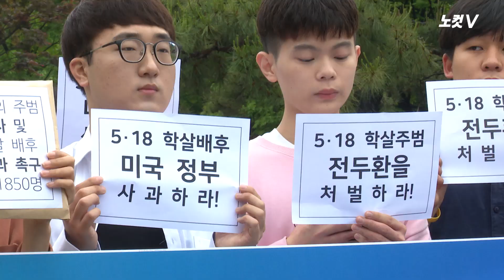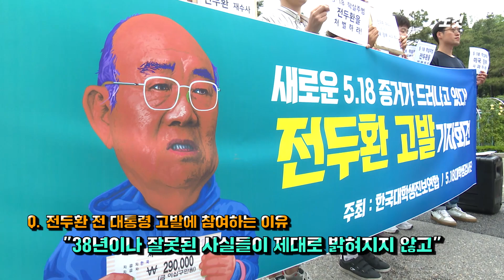광주항쟁 38주기에 대학생 518명 전두환 검찰 고발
제38주년 5·18 민주화운동 기념일인 18일 대학생 518명이 전두환 전 대통령을 검찰에 고발하고 '철저한 재수사와 그에 따른 처벌'을 강력 촉구했습니다.